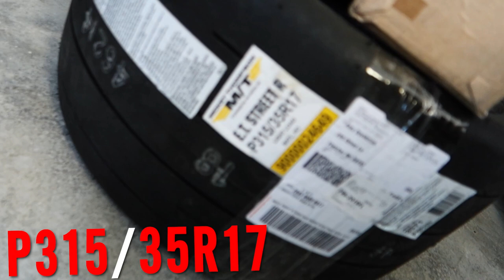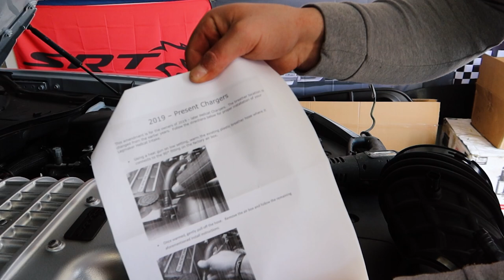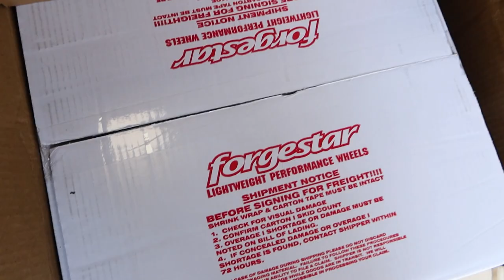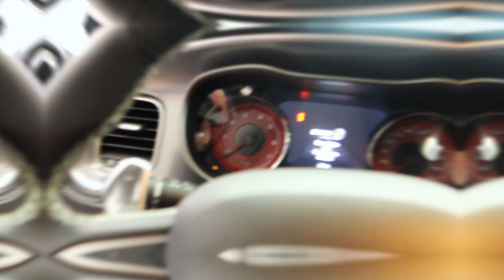Installing Legmaker Intake On my 2021 Dodge Charger Redeye, Very First Mod You MUST Do On A Hellcat!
When I say this should be the first mod you do on your supercharged mopar I MEAN IT! When you install a Legmaker Intake the supercharger whine is stupid loud! Worth every penny and it's a modification you haver to do once you start building your Hellcat anyways.

Thank you ssooo  much for all your support!
Let's grow the Lextasy Crew on YouTube!!
At 10,000 Subscribers we wrap the cars whatever color you choose!
I'm here for your entertainment!  :)

If you're not following me on Instagram you're missing out on a lot of the back stage footage and early reveals!
IG Name: Lextasy_Youtube